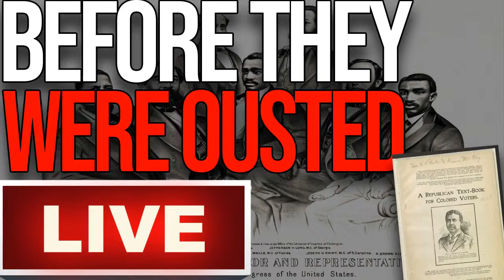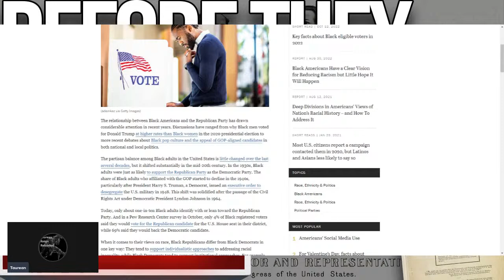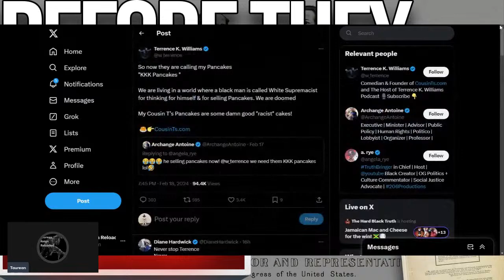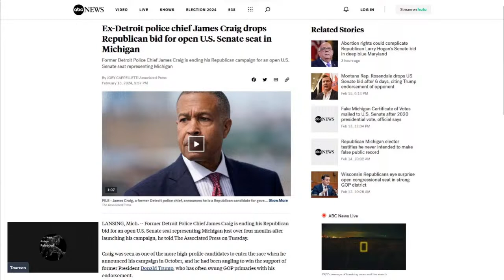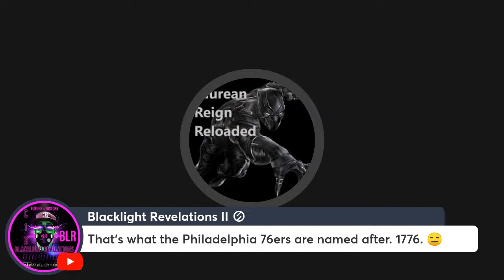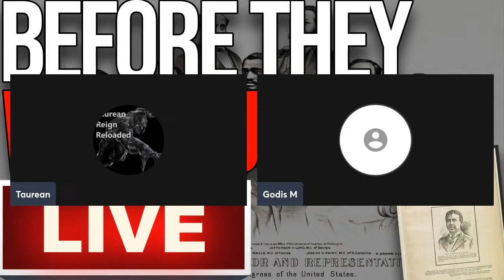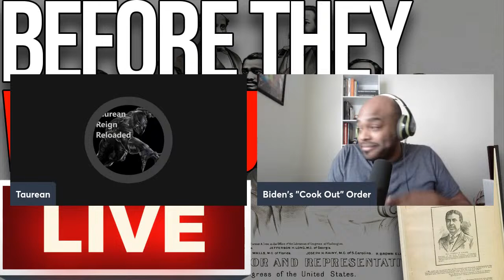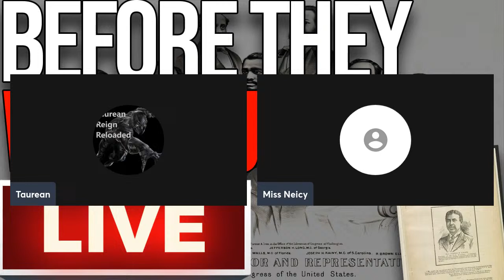Brief History Of Black Americans And The Republican Party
Since it's President Day, I saw it fitting to do a stream on a topic that has been floating around my head for quite some time and that is the history of Black Americans and the role they played when it came to the Republican Party. In this stream, I will speak on the Negro Republican Party that was formed back in the 1800s, how it got dismantled, and current state of Black Republicans today